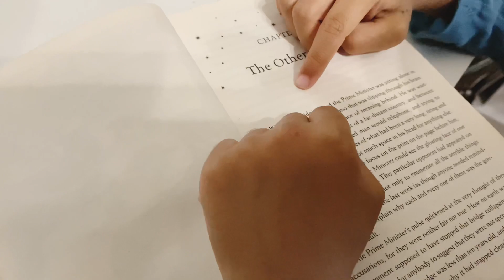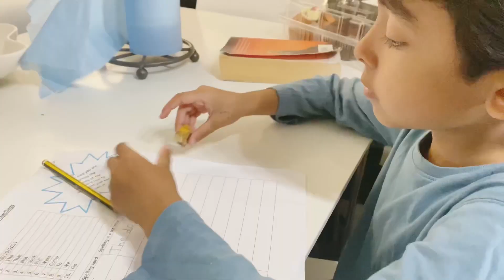Welcome to our weekend. Every one like weekends just to have some rest . Enjoy iron mum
After all the hard work every ones want some rest . So this is how we end our week. And come to week end . Hope you all like it . Humble is the symbol . Love you all .iron mum